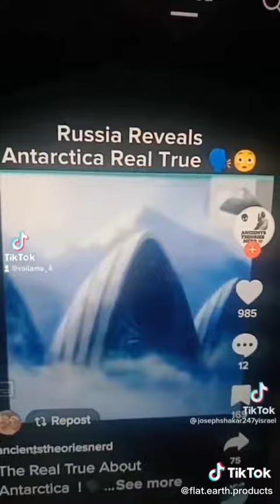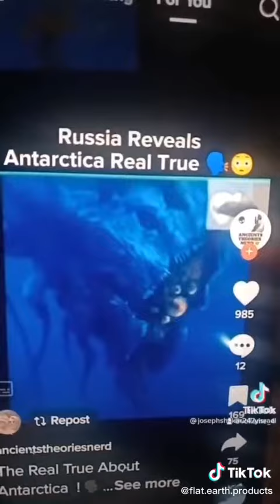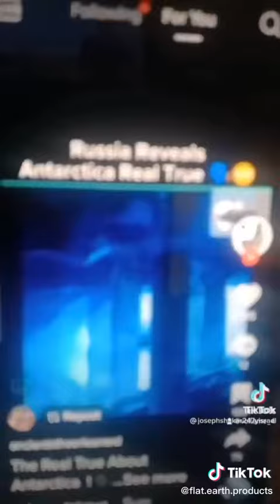Russia Reveals Antarctica - Flat Earth